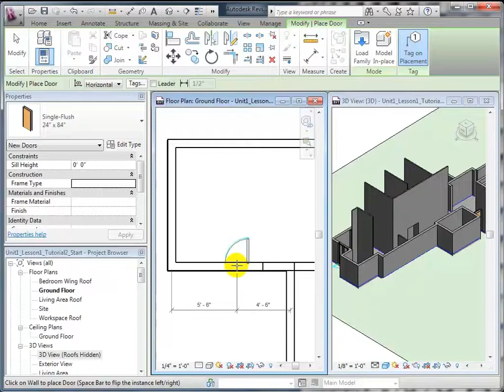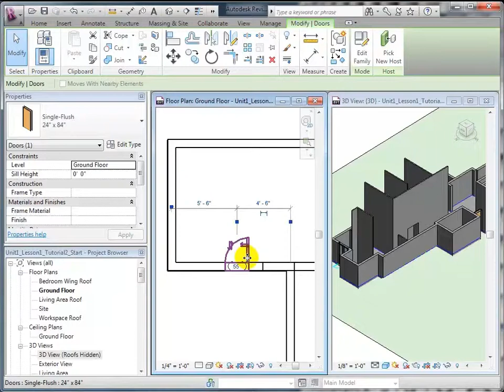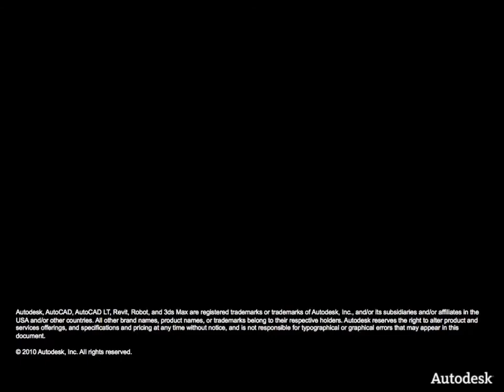Currículo BIM Autodesk - Unidade 1 - Lição 1 - Ex2 - Adicionar portas e janelas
O currículo BIM da Autodesk ensina o que é o BIM (Building Information Modeling) e como essa tecnologia irá revolucionar o mercado de Arquitetura Engenharia e Construção.

Para fazer o download dos arquivos para os exercícios visite e registre-se na comunidade de estudantes. Nela também é possível fazer o download dos programas para educação de forma gratuita.